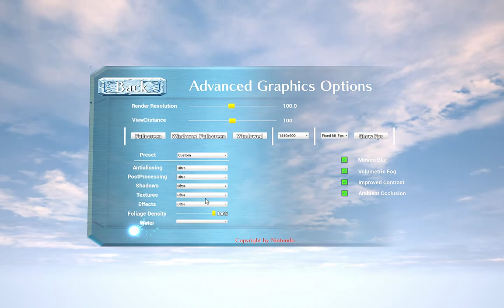Ocarina of Time HD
Fan remake of Nintendo 64 cult classic Ocarina of Time in Unreal Engine.